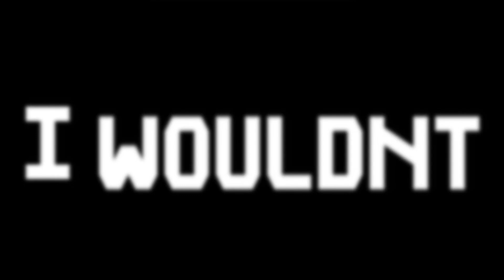Favor [Harder] by Dragaconic (2 Coins) - Geometry Dash [Daily Level]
Coins:
1st: 18% (Skip the 17% dash orb) [Easy 1/10]
2nd: 43% (Go up at 42%) [Easy 2/10]
Info:
Nombre del Daily: Favor
ID: 89467083
Dificultad: Harder (7*)
Creador: Dragaconic
Canción: Grandson - Despicable [PRYZM Remix] by PRYZM [ID: 1077769]
Monedas: 2